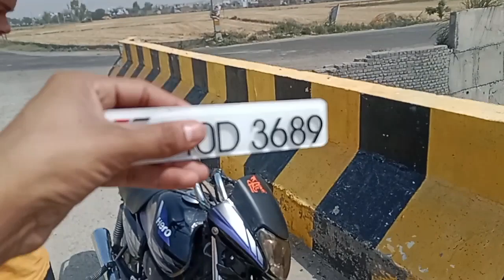Suddenly Shimla Aana Pda 🥶🏔️ || Shimla with friends